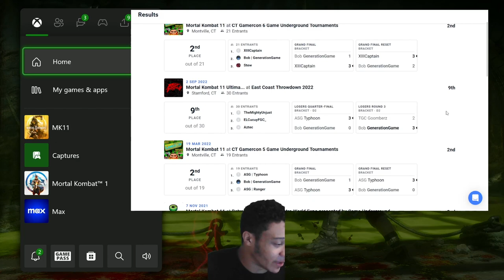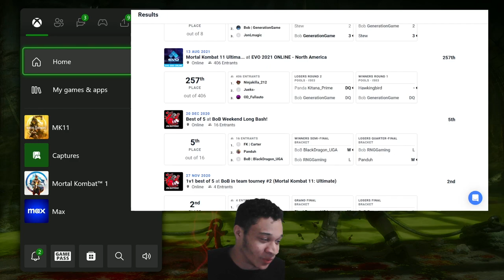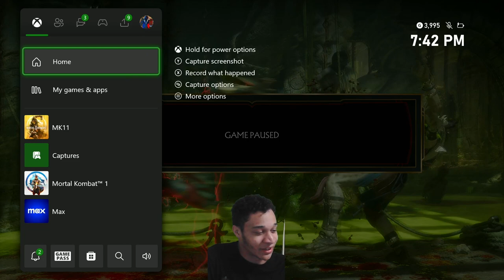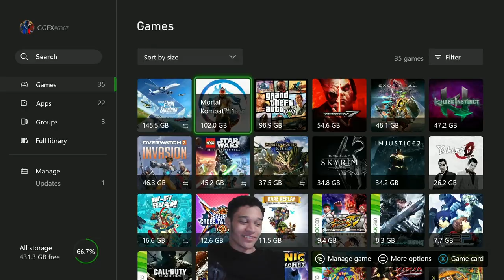GOODBYE MORTAL KOMBAT 11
It is time to say goodbye to the previous era, as we enter a new era of Mortal Kombat

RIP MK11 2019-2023